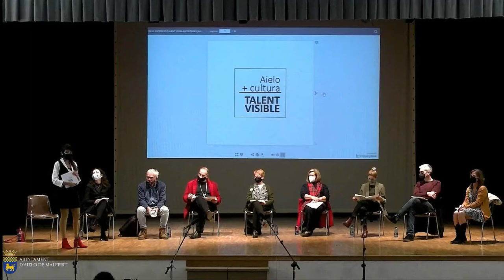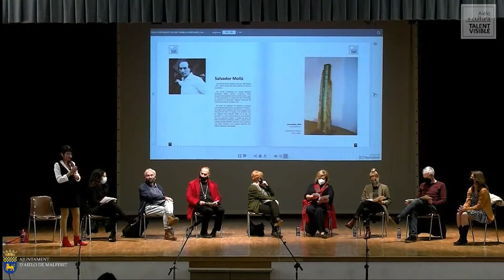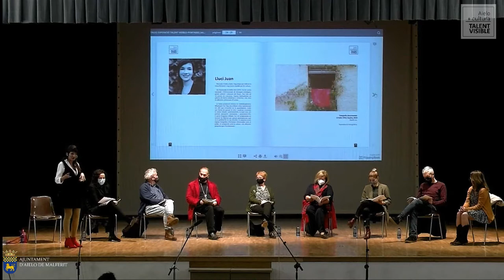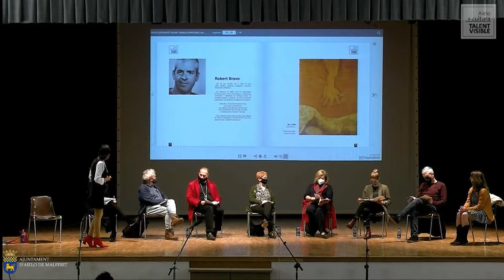Presentació del catàleg " Aielo + Cultura = Talent Visible" [AIELO CAM MEDIA]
Redifusió de l'acte.